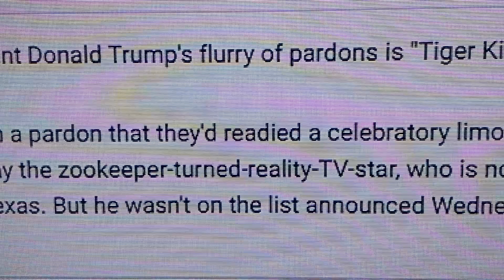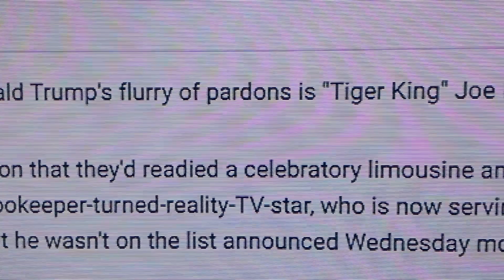No-Go for Joe Exotic ||Trump Pardon List Omits ‘Tiger King' Maldonado-Passage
Maldonado-Passage, who has maintained his innocence, was also sentenced for killing five tigers, selling tiger cubs and falsifying wildlife records. A jury convicted him in April 2019.

In his pardon application filed in September, Maldonado-Passage's attorneys argued that he was "railroaded and betrayed" by others. Maldonado-Passage, 57, is scheduled to be released from custody in 2037, but his attorneys said in the application that "he will likely die in prison" because of health concerns. The blond mullet-wearing zookeeper, known for his expletive-laden rants on YouTube and a failed 2018 Oklahoma gubernatorial campaign, was prominently featured in the popular Netflix documentary "Tiger King: Murder, Mayhem and Madness. The pardons and commutations for 143 people, including Bannon, were announced after midnight Wednesday , But no "Joe Exotic".